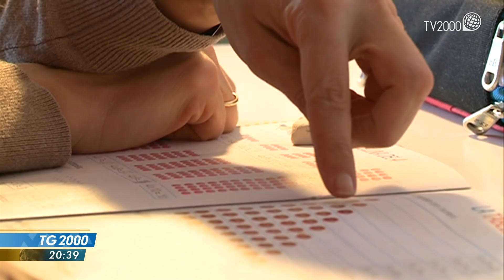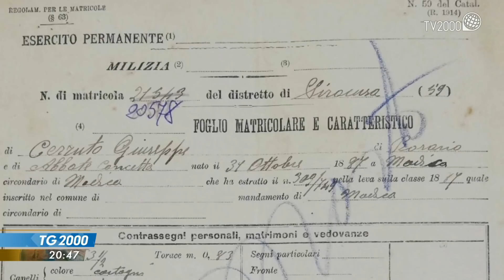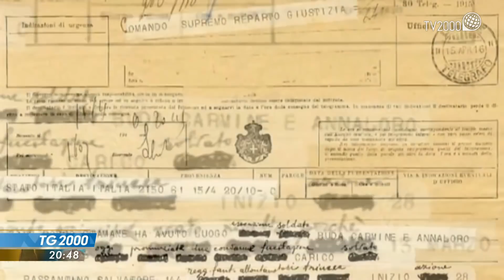TG2000 del 28 marzo 2021 - Edizione delle 20.30